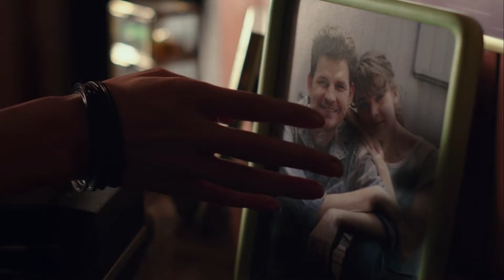Invisible - Zara Larsson [Fanmade Music Video]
"Invisible" by Zara Larsson. Fanmade Music Video using clips from various movies. Movies shown are as follows:

BumbleBee
The Little Prince
Klaus
Noelle